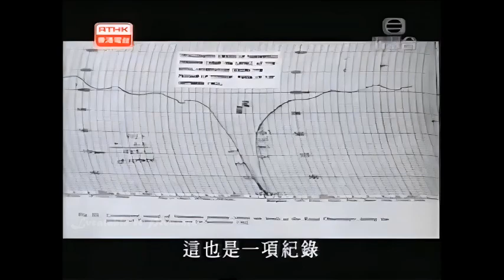【香港】1962年 颱風溫黛襲港 (AI修復版)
這短片包含三個片段 :
1. 00:00 來自《香港電台》節目 "氣象萬千"。
2. 02:42 來自 British Pathe (有聲)
3. 04:15 來自 British Pathe (無聲)

~ 這是個音樂頻道，也不單是音樂頻道。

我製作MV's、我用 AI 修復影片，包括粵語長片、國語長片、港產片、有關香港的短片，以及一些珍貴的片段，希望在可能的情況下上載給大家欣賞。

如果你認同或喜歡我的理念和努力，可否請我飲杯咖啡 ? ~ 🌹